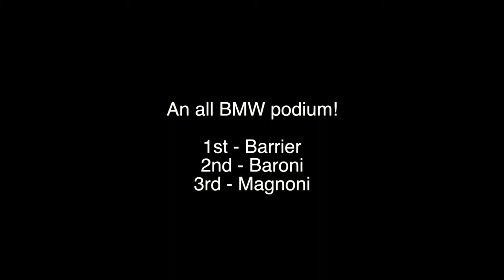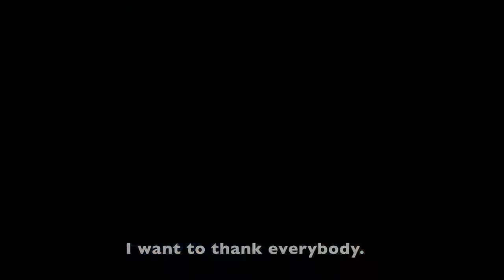BMW Motorrad taking a 1 2 3 at the Misano Superstock 1000 Cup race